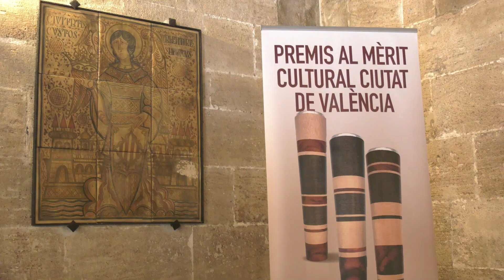Gloria Tello. Premis al Mèrit Cultural “Ciutat de València” 2023. (05/05/2023)